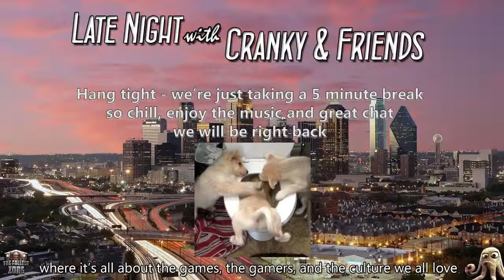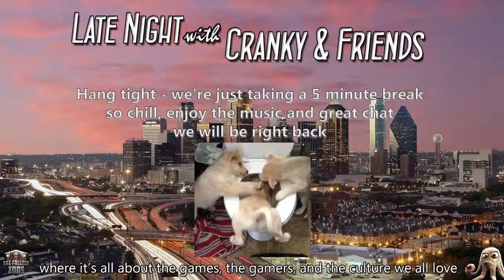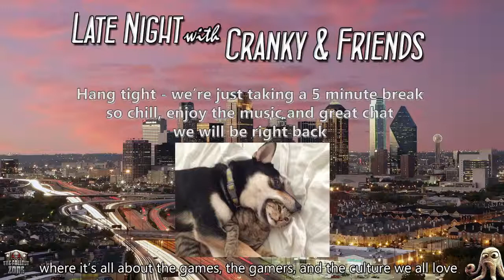Late Night with Cranky and Friends Feb 20 2015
The Late Night with Cranky & Friends gaming talk show on Twitch.tv where we talk games, gaming, gamers and every once in a while a little bit of pop culture.